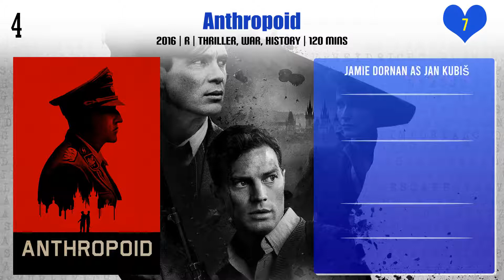Jamie Dornan Top 10 Movies | Best 10 Movie of Jamie Dornan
Top 10 Movies of Jamie Dornan

Find the list of movies by Jamie Dornan you can find more information, movie trailers, posters, reviews, youtube links in below link.

Pl. Comment down your favorite movie of Jamie Dornan